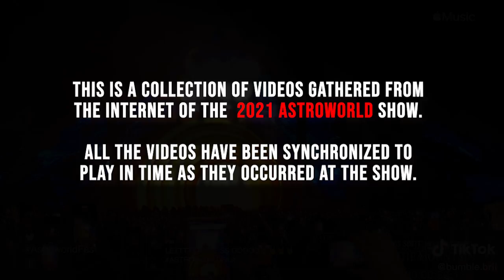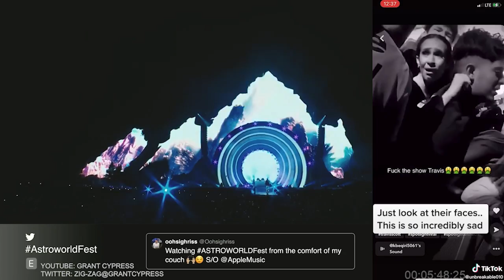Chaos in the crowd at Astroworld 2021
Over 45 videos collected from the internet were synchronized and edited together to present a true close-up perspective of the insanity of the 2021 Astroworld show.

The concert run time is shown in the lower right corner.

Every video clip is synchronized to the Apple live stream of the concert. Everything was synchronized manually mostly by sound.

I have a full concert-length version of this video.  Assets and project files are potentially available.